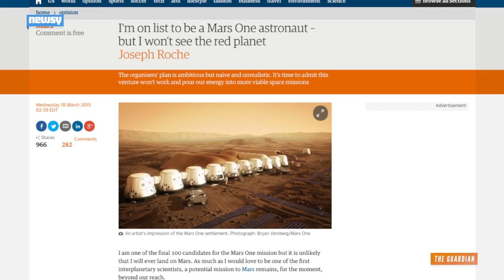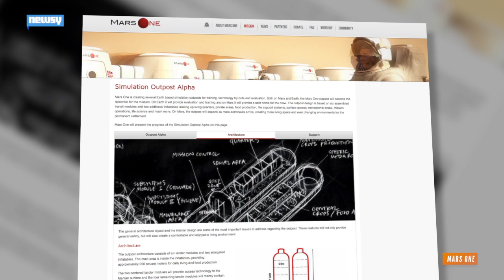Mars One Boots Astrophysicist As Skepticism Builds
After expressing skepticism, a high-profile scientist has been booted from Mars One, a controversial project to colonize Mars. But he's not alone.